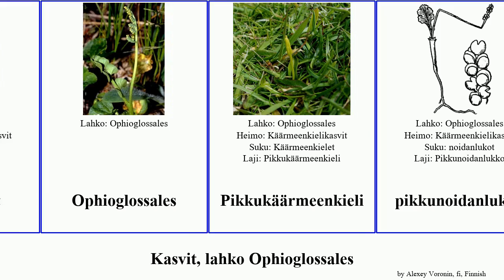Kasvit, lahko Ophioglossales plants Fuse Tropic Käärmeenkieli Helminthostachys saunionoidanlukko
Kasvit lahko Ophioglossales.
plants of Order Ophioglossales, language: fi.

ahonoidanlukko
Helminthostachys
ketonoidanlukko
Käärmeenkielet
Käärmeenkieli
Käärmeenkielikasvit
lehtonoidanlukko
Noidanlukot
Ophioglossales
Pikkukäärmeenkieli
pikkunoidanlukko
pohjannoidanlukko
saunionoidanlukko
Suikeanoidanlukko